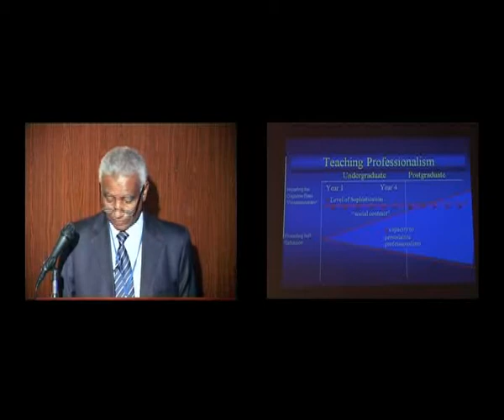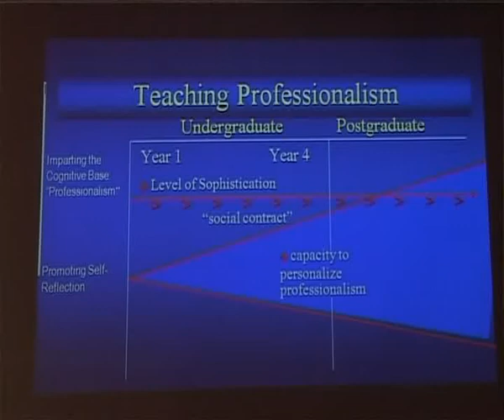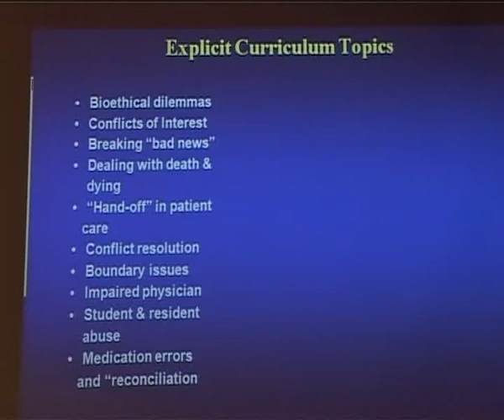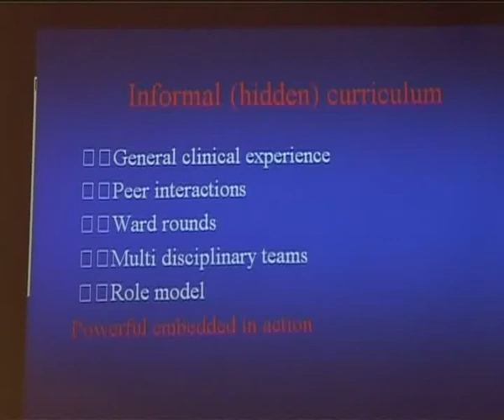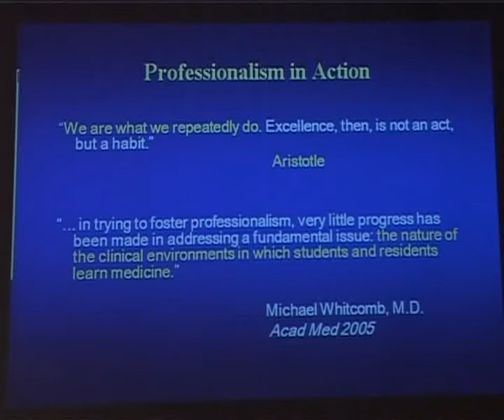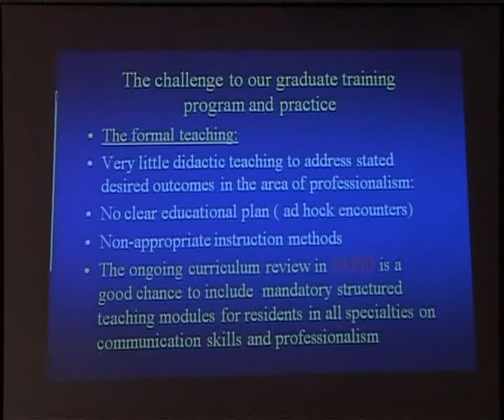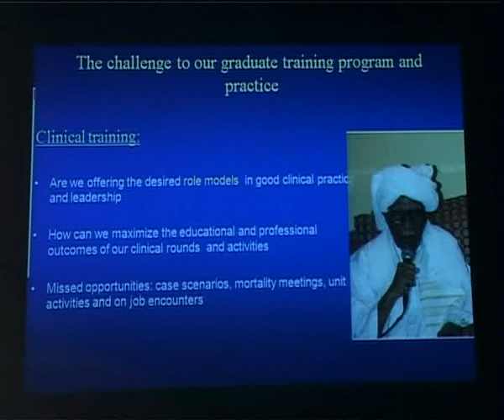Prof. Karar Scientific and Education Committee,University of Khartoum